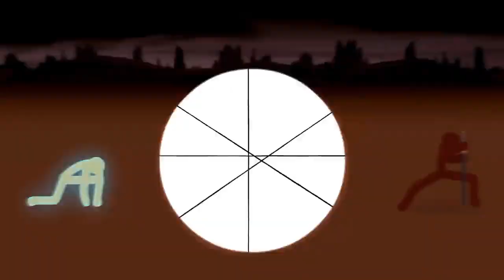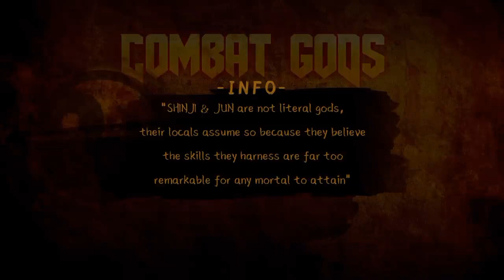Combat Gods - H.A.Y